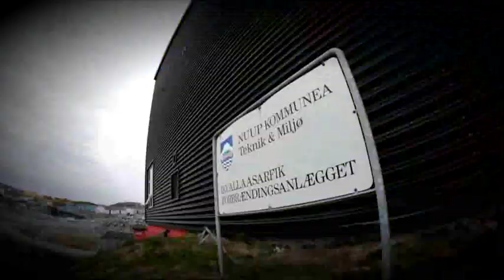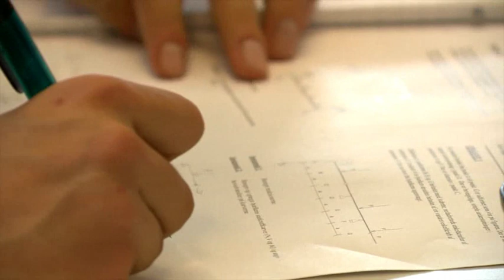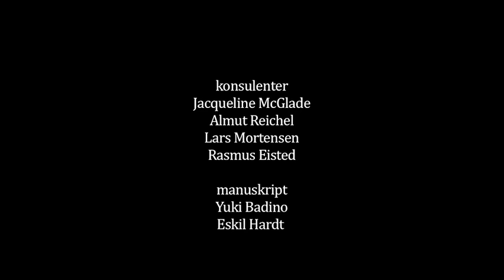Mission GRØNLand - En Renere Fremtid